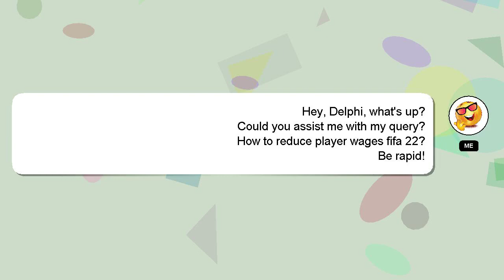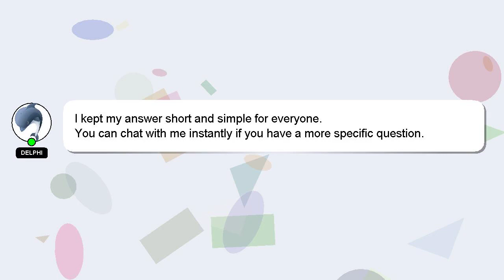How to reduce player wages fifa 22?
Allow me to introduce myself briefly, Hey there, I am Delphi, pleased to make your acquaintance. I am available to help you find solutions to your inquiries. - How to reduce player wages fifa 22?

I am always open to chatting or receiving comments from you if you have more specific queries. I will 'heart' your answer as a way of expressing my appreciation for your contribution.

*2 What we are experimenting :*